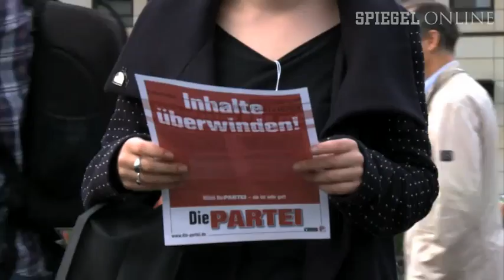iDemo von "Die Partei": "Petting statt Pofalla!" | DER SPIEGEL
Parolen auf dem iPad: Die Satire-Partei "Die Partei" hat vor dem Brandenburger Tor zur iDemo aufgerufen - "der ersten Großkundgebung, bei der die Bürger selbst entscheiden, wofür oder wogegen demonstriert wird", so Parteichef Martin Sonneborn.